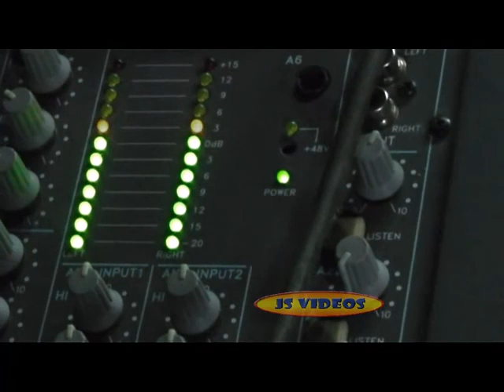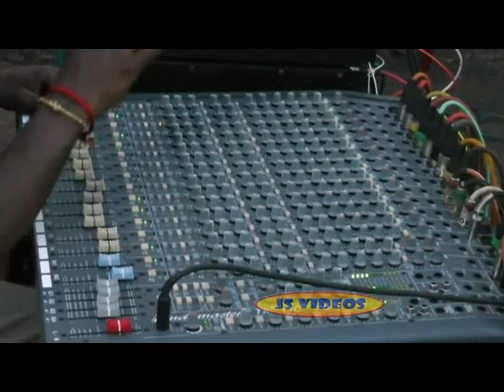GANNASARETH BIBLE CONVENTION 2012 SONGS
GANNASARETH BIBLE CONVENTION 2012 AT CHERIYA YERUSHALEM (ST.PETER'S & ST. PAUL'S JACOBITE SYRIAN CHURCH KURINJI )
CHOIR LED BY Mr. Jain Mulanthuruthy, Mr. Sleeba Kanyattunirappu, Mr. Boney Kuinji , Mr. Reji  Monapilly, Mr. Reji Nadukuriz ,Ms. Meena Kurinji.